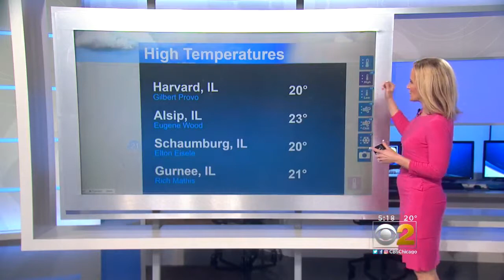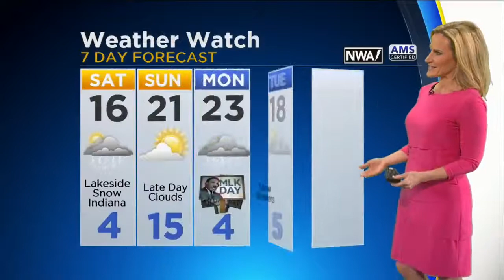Mary Kay Kleist 2018/01/12 CBS2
Mary Kay Kleist CBS2 Air date: January 12 2018